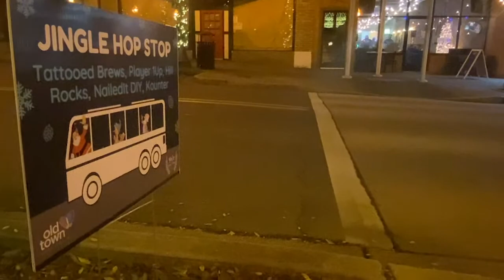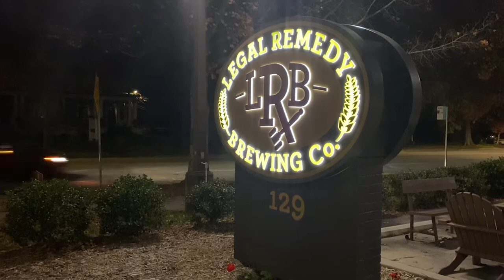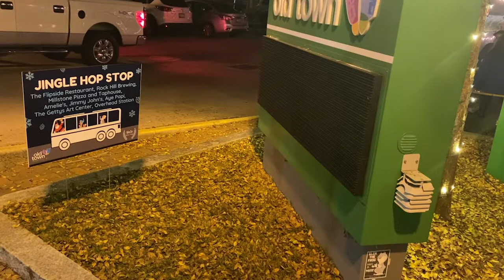Rock Hill offers free shuttle service in December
(Rock Hill, S.C.) -- The city of Rock Hill provided a free shuttle bus called the Jingle Hop Stop to take people to different breweries, bars and restaurants on Saturdays throughout the month of December. The service was connected to the city's annual ChristmasVille event, which is a long-held tradition in Rock Hill, but this year it looked a little different. Emily Hildebrand has the story for the Palmetto Report.